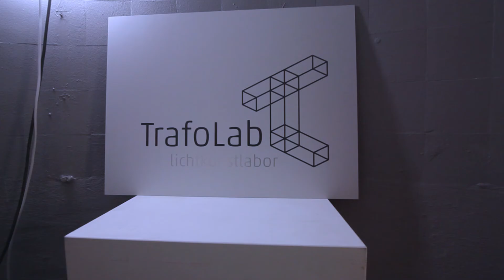Künstlerporträt: Franz Betz im Atelier, BBK Niedersachsen, Bezirksgruppe Hannover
Einblick ins Studio: trafolab in Hannover